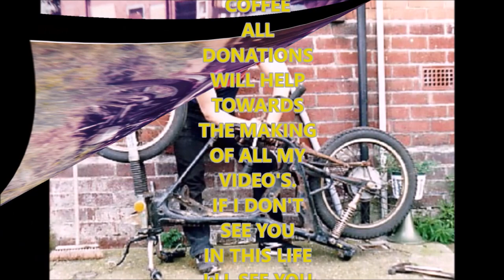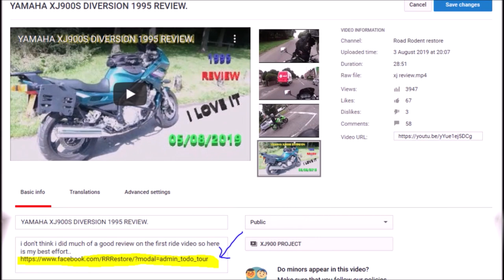Triumph tiger. hardest fuel tank I've ever removed.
in this video I will be working on the Triumph Tiger 955i.  removing the headlights swapping the bulb's for lower wattage ones and also removing the petrol tank

FREEDOME- dan lebowitz,

SURVIVE THE MONTARGE- rkvc,

COUNTRY LINES- telecasted 1,

HEAL YOU- freedome trail studeo,

ADDICT INTRUMENTAL- neffex,

BITE ME INSTUMENTAL- neffex,

POPULAR SOUND EFFECTS- hd.

EASY SEAS
chris haugen.

HELEVATORS NEED ROCK
chris haugen.

SWAMPLAND
chris haugen.

BURLESQUE HEARTACHE
rkvc

rkvc.

CATTLE
telecasted.

BREAK YOUR LOCK AND KEY
vandals.